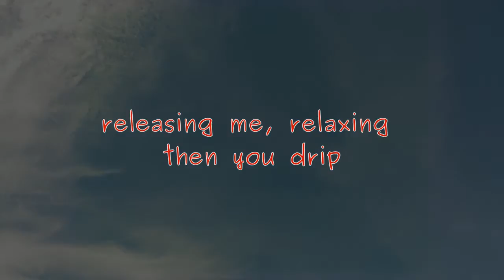moans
Poem by Lawrence Hearn by BCPOETRY.CA